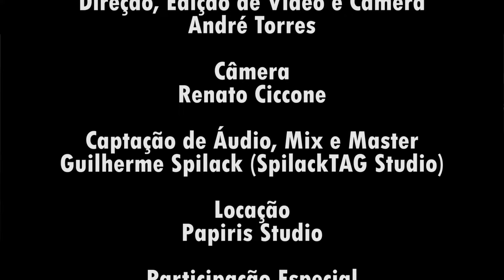StringBreaker and the StuffBreakers - A 8ª Musica Mais Triste do Mundo - Feat Toro by GP Classics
StringBreaker and the StuffBreakers é:

Guilherme Spilack - Guitarra
Nelson Donizeti - Baixo e Backing Vocals
Sérgio Ciccone - Bateria

Guitar Amp - TORO by Gato Preto Classics

Instrumental Blues Rock band from São Paulo, Brazil.